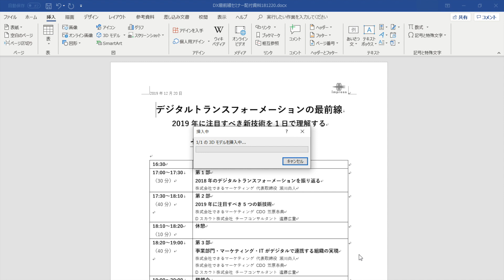Word文書に「暴れ回るティラノサウルス」を表示する方法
Office 365版のWordに新機能「アニメーション3Dモデル」が追加されました。ビジネス文書上で狂暴なティラノサウルスが暴れ回る、一連の操作手順をご覧ください。実際の2倍速になっています。